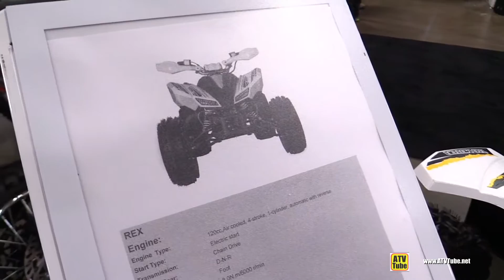2020 Tao Motor Rex 120cc ATV - Walkaround - 2019 Toronto ATV Show